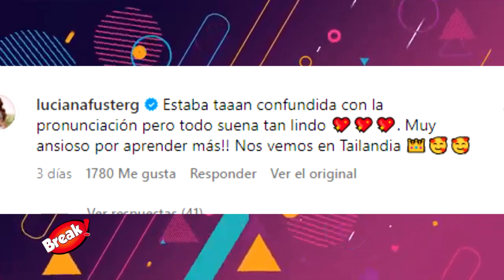LUCIANA FUSTER SORPRENDE AL HABLAR EN TAILANDES TRAS GANAR LA CORONA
Luciana Fuster comenzó su reinado tras ganar la corona del Miss Grand International 2023 y este fin de semana, cautivó a sus casi cinco millones de seguidores en Instagram hablando dialectos tailandeses.